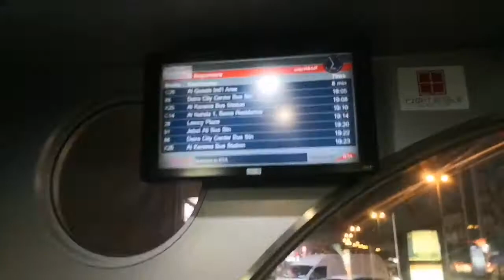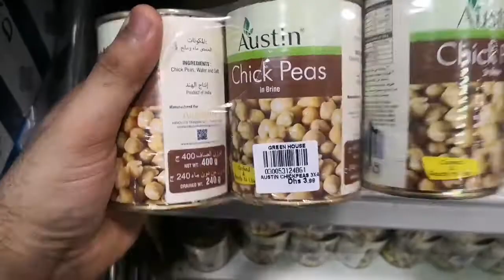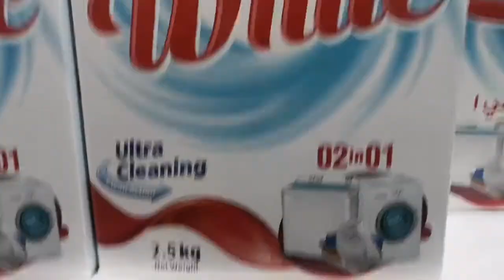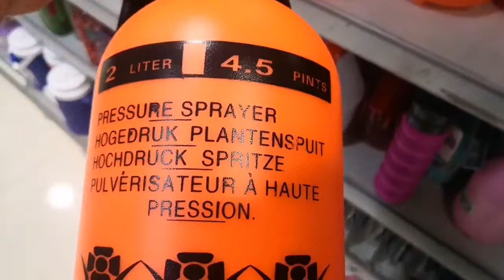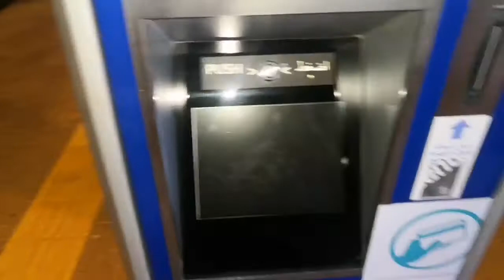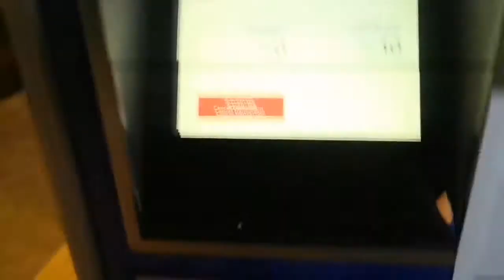GREEN HOUSE SHOPPING 🛒| VLOG 114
A one-stop shop for all your family needs, Green House International is a retail chain with outlets in Dubai and Abu Dhabi. With everything from groceries to furniture & home appliances, clothing to footwear, and fashion accessories to gifts & toys, available under one roof, shopping becomes an enjoyable family occasion at Green House.
An assortment of brands, the best of deals and the latest trends to choose from make Green House a perfect shopping getaway. Trendy clothes and accessories, cool gadgets and gizmos, superior care products, baby products, household articles, kitchenware, furnishings, electronics and lots more. Meet all your family needs under one roof!

👇 Link  for full video👇